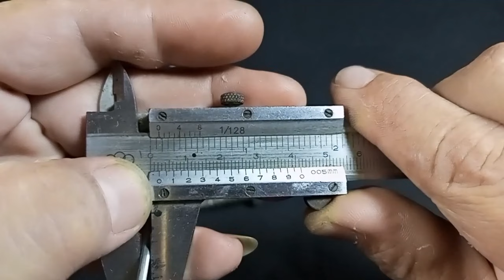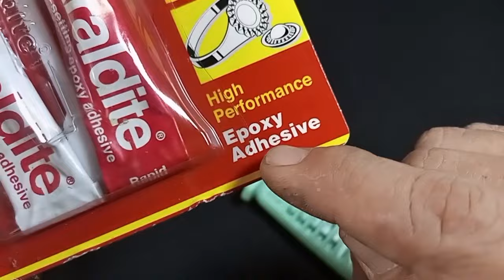How To Make a D.I.Y. Fishing Hook Remover? | Fishing Tools | Homemade Tackle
In this video I will show you how do I make a fishing hook remover. Use a screw to score the wire on the thread. Very easy and you can make it too.

If You Had Fun or Learned Something,…
Make Sure That You Have Turned On the Bell 🔔, so You Will Definitely Not Miss Any of Our Videos!

Note :
- Remember, All Equipments Is Adjusted To depending on how big a fish will you catch.